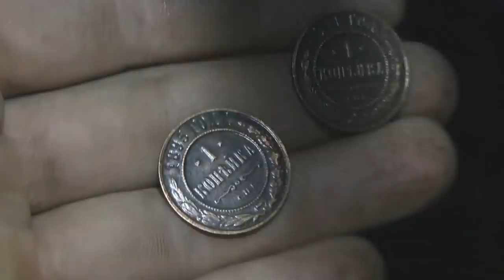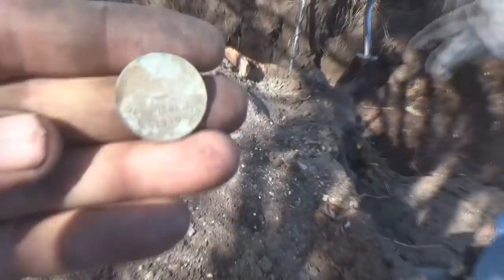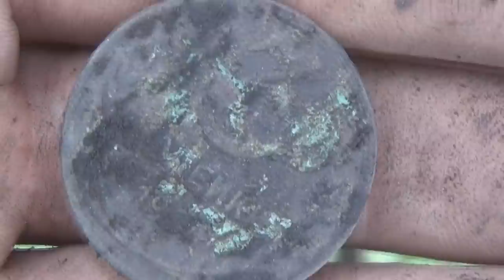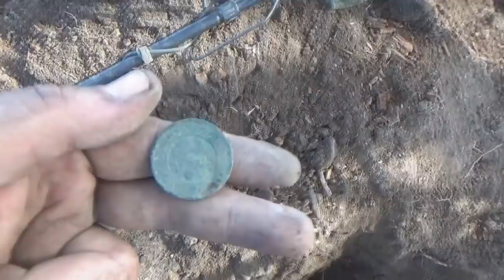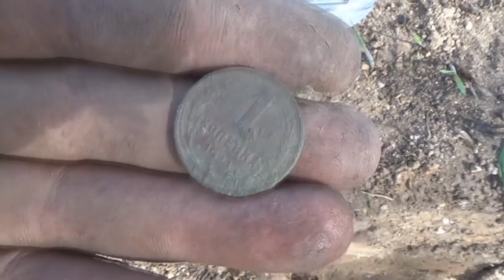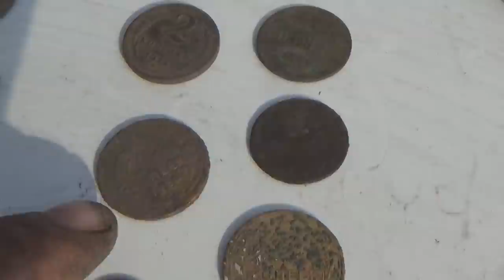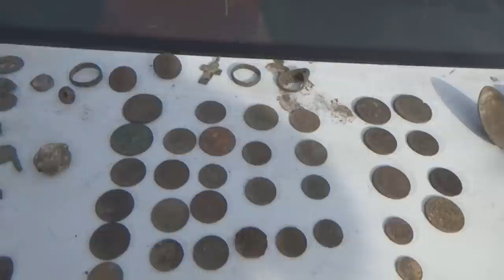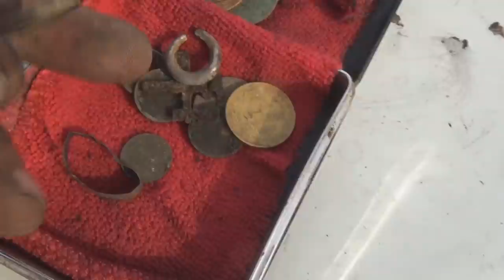Откопал, посмотри! Наверняка у тебя тоже есть такая.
Откопали простую монету, а пригляделись! Оказалась не из простых, а дорогих экземпляров! Проверяйте свои находки на разновидность!